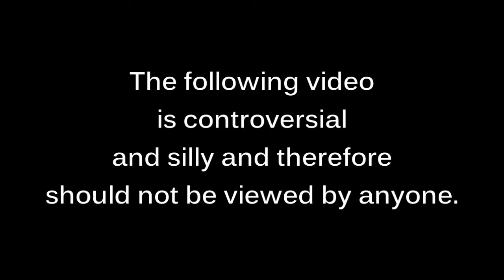AWW Thrilling Fortnight #7 - THE SMILER SPECIAL, SMILE ALWAYS!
8 days early, episode 7! Ride with me will return next fortnight.